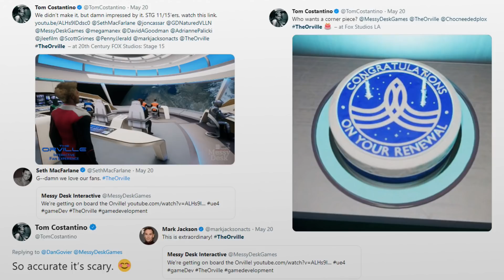Union Point Podcast S01E01 - The Orville Virtual Reality Game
On our inaugural podcast, Robbie speaks with Dan Govier, the Project Lead for The Orville: Interactive Fan Experience. The new fan-made virtual reality game from the same studio that brought us Stage 9's re-creation of NCC-1701-D promises to give fans of The Orville an exciting, free way to set their virtual feet on the decks of our beloved Union ship.

Union Point Podcast is a fan creation in honor of "The Orville" TV series.